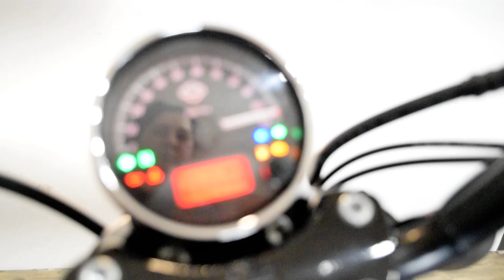2016 Harley-Davidson Street 500 | Used motorcycle for sale at Monster Powersports, Wauconda, IL